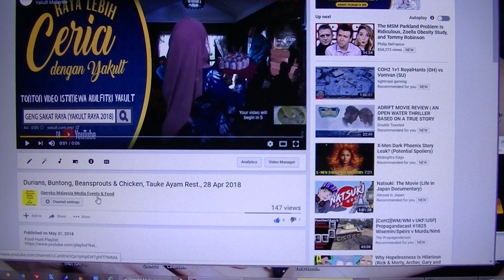Morning with Nephews, 5 Jul 2018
Selangor, 4 July to 7 July 2018

Gerryko Malaysia Media Events & Food, Gerryko Malaysia, Gerryko Malaysia TV Anime & Vlogs,

0:10, 6:00, 12:00, 18:00, 24:00, 30:00, 36:00, 42:00, 48:00, 54:00,